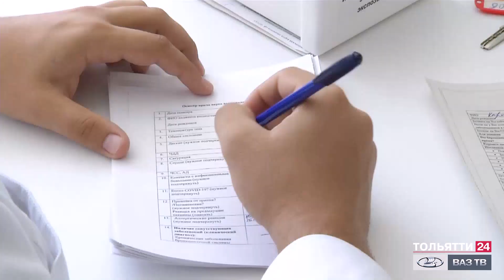Вечерний прививочный кабинет («Новости Тольятти» 26.07.2021)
С середины июля в поликлинике на бульваре Татищева, 24, начал работать вечерний прививочный кабинет.